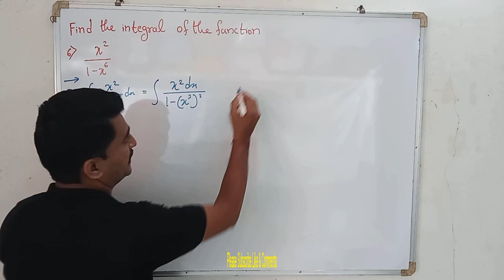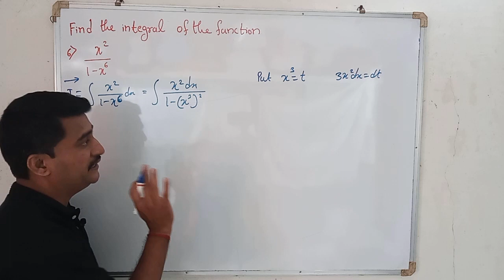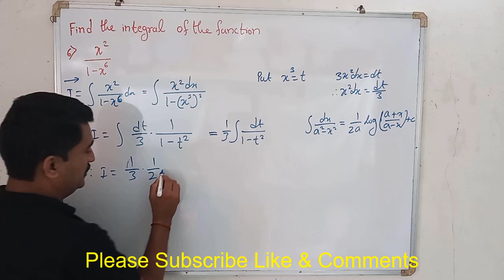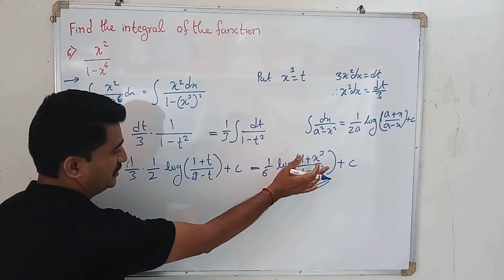Integration Substitution Method Use Kaise Kare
In this video explained Integration Substitution Method Use Kaise Kare. This example is in class 12 chapter 7. Application is Sports Performance: Analyzing athletic performance from calculating jump distances to optimizing running speed can involve using integration.